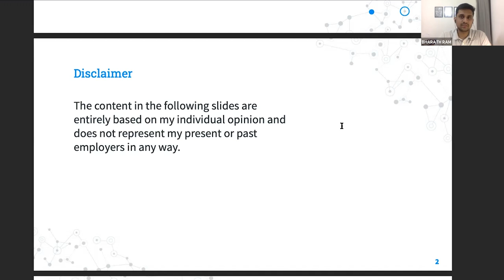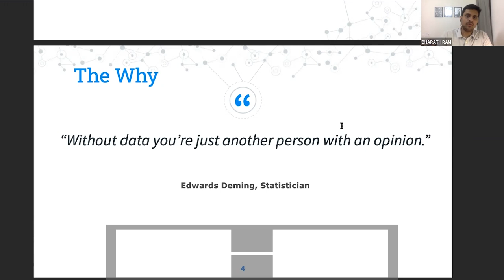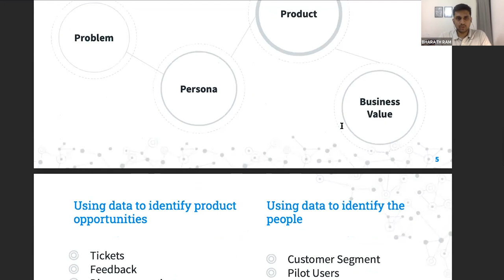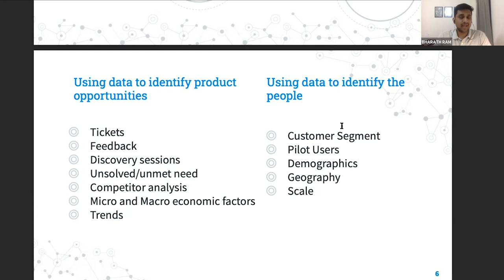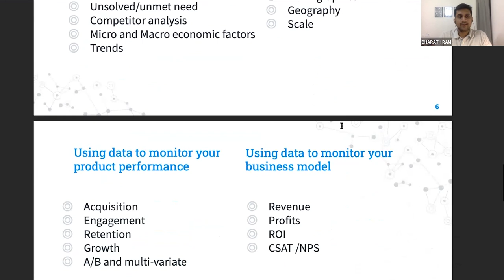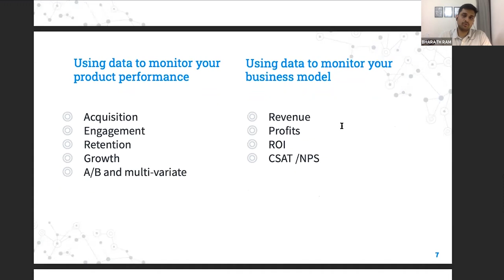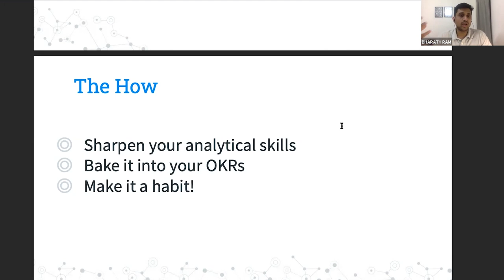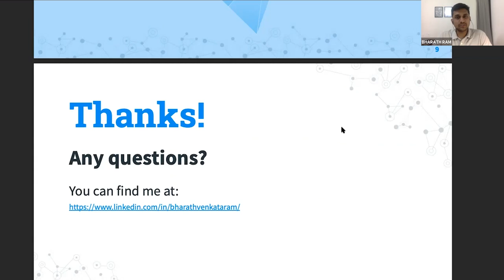Webinar: Data-Driven Product Decisions by American Express Product Leader, Bharath Venkataram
ABOUT THE SPEAKER:
Bharath is a Product Leader at American Express who works to decipher his customer's problems with modern technology and simple products. His goal is to create the best possible user experience in Product Management. He enables small business acquisition and lets sales cross and up-sell by introducing a 360-degree view of client relationships. Before this role, he specialized in commercial business as a Product Manager for the company. He provided end-to-end client onboarding solutions with his team.